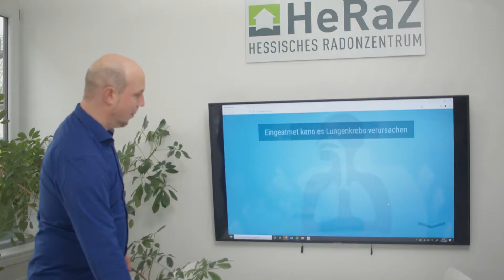Radon und Gesundheit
Das Hessische Radonzentrum ist ein an der Technischen Hochschule
Mittelhessen angesiedeltes Kompetenzzentrum und Ihr erster
Ansprechpartner in Hessen für alle Fragen rund um das Thema Radon.
Wenden Sie sich an uns – ganz egal, ob es um Radon in der Umwelt oder in
Gebäuden, um wissenschaftliche oder anwendungsbezogene Fragestellungen
geht und ob Sie Bürger*in, Firma oder eine sonstige Institution sind.
Wir können Ihnen weiterhelfen – entweder direkt oder durch
Weitervermittlung an zuständige Ansprechpartner*innen. Weitere
und

Lehre - Forschung - Weiterbildung in 80 Bachelor- und Masterstudiengängen.

Mit 80 praxisnahen Studiengängen, gefragtem Know-how in der anwendungsbezogenen Forschung und vielen Kooperationsprojekten mit Partnern aus der heimischen Wirtschaft hat sich die Technische Hochschule Mittelhessen als feste Größe in der Region etabliert. Ob beim Studienangebot, bei der Entwicklung neuer Verfahren und Produkte oder in der Weiterbildung -- die TH spielt eine wichtige Rolle in Mittelhessen.